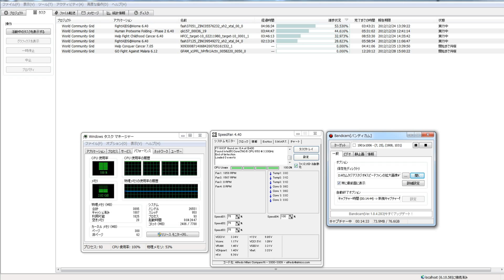分散コンピューター３４